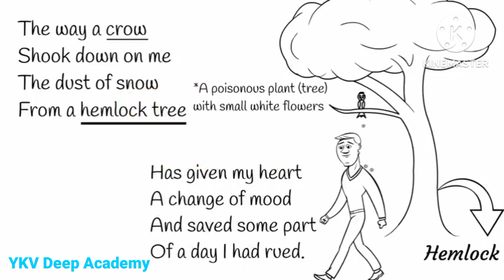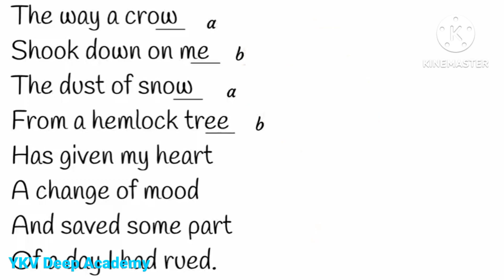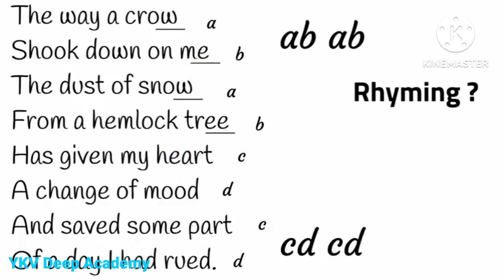Dust of Snow/Hindi/Animation/ Full Explanation/first flight/ Class 10 English/Poem 1/ Summary/Story